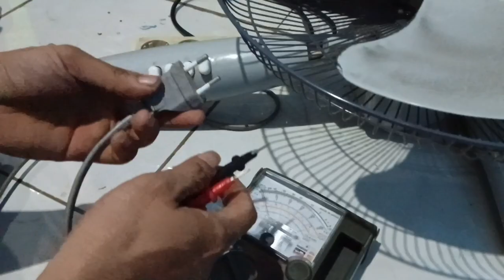padahal rahasia tukang dinamo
halo temen" kali ini sy kasih tips sangat simpel dan bermanfaat sekali semoga bermanfaat